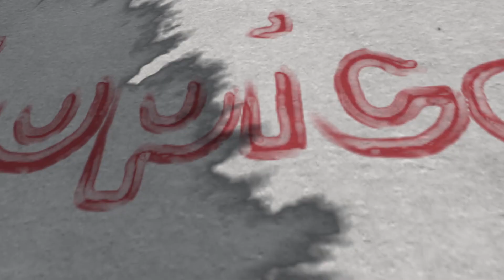ICA TYPE ATER 48 H IN Our 48 H AQUARIUMS new season 2022/2023